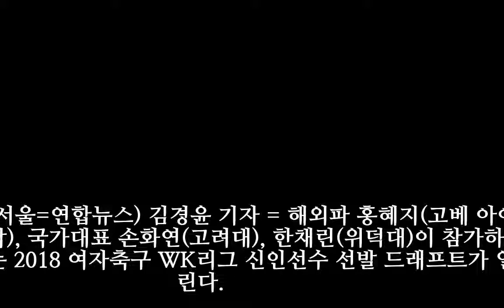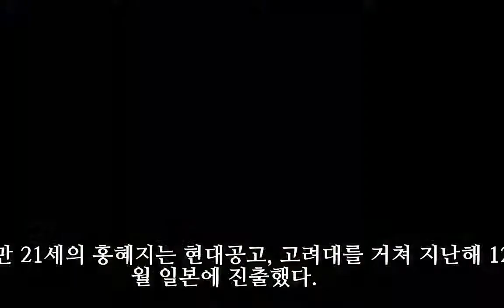WK리그 신인드래프트, '특급' 홍혜지·손화연·한채린 참가